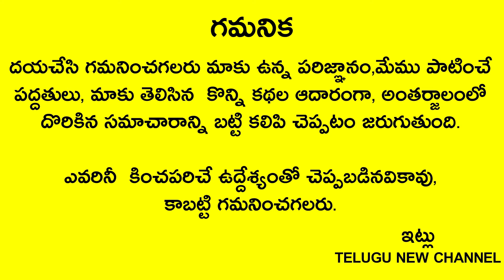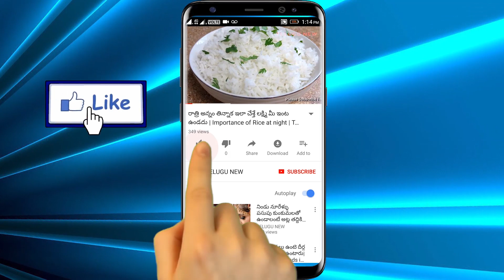నిమ్మకాయతో ఈ పని చేస్తే కోటీశ్వరుడు అవ్వడం ఖాయం